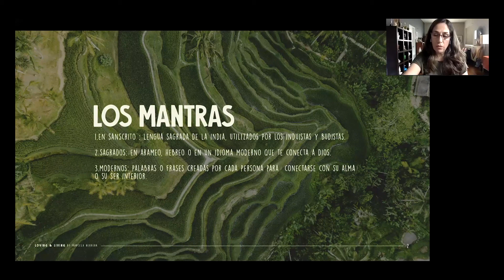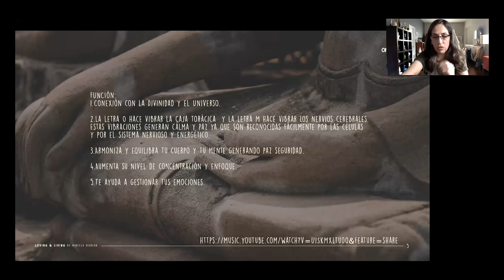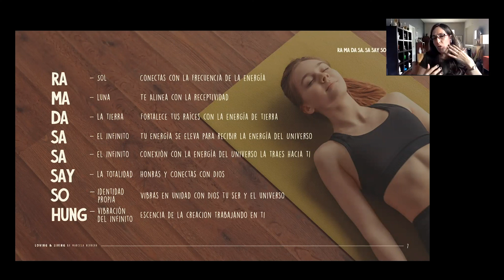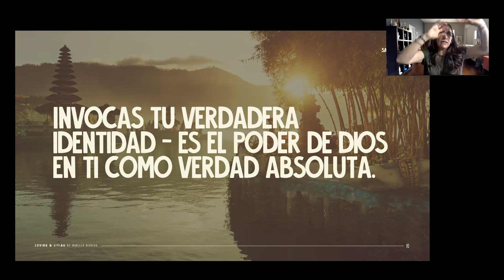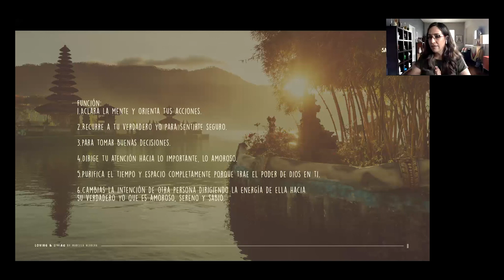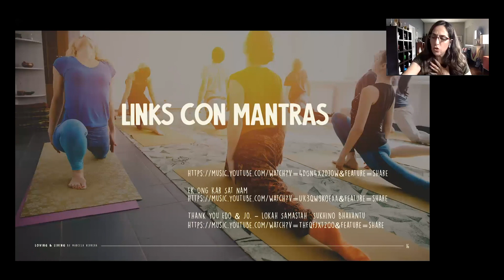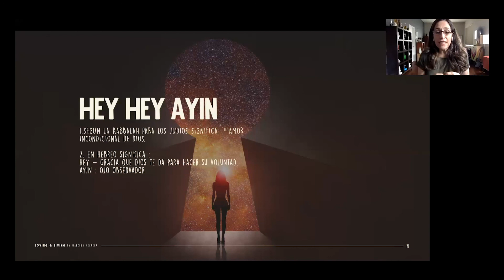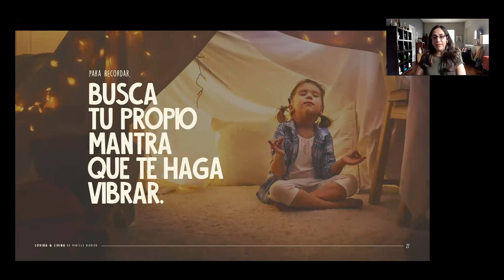Conferencia 67 - Mantras conexión directa con el equilibrio interior - Marcela Herrera